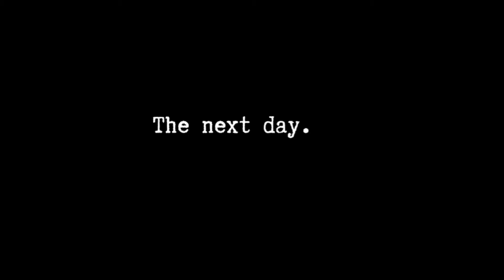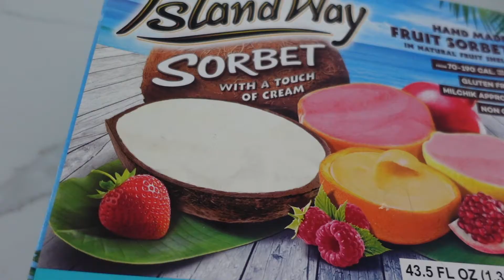visit home with me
Come visit home with me!!